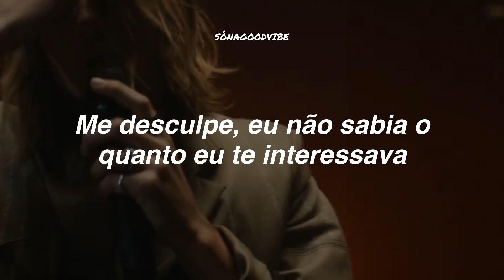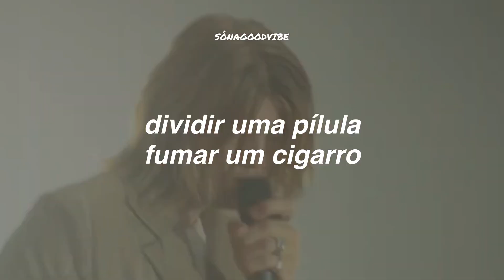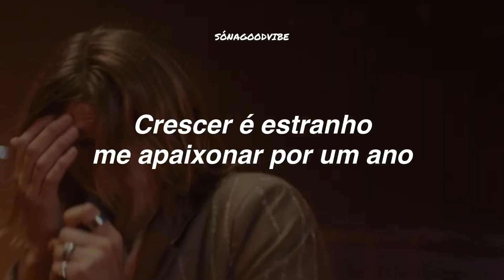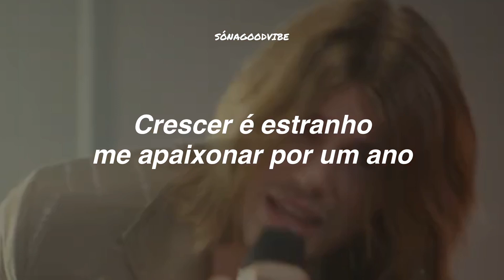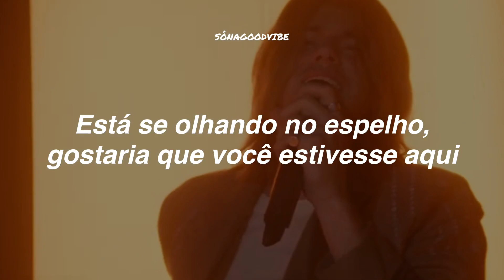Ruel - GROWING UP IS ____ {LIVE} (tradução)